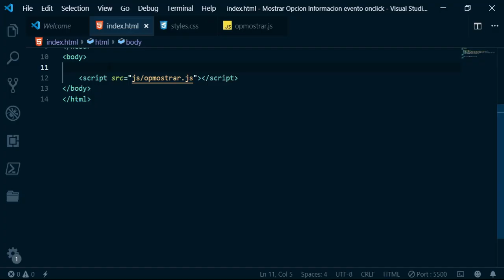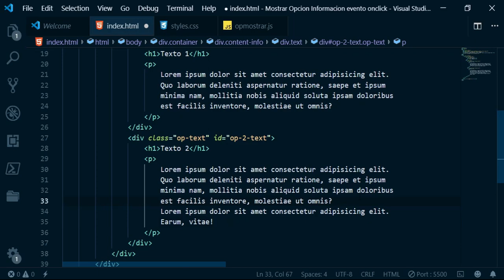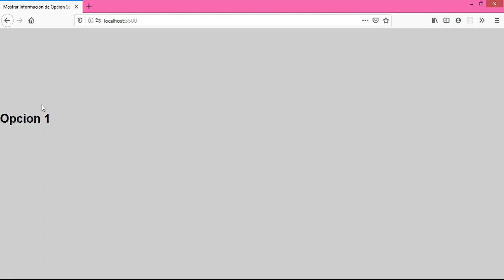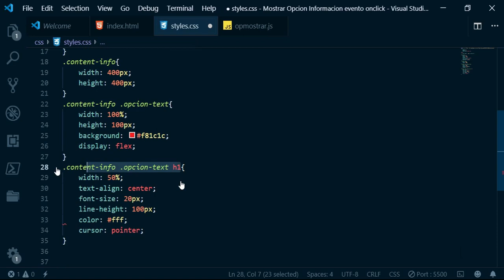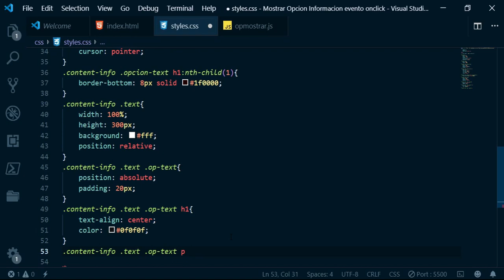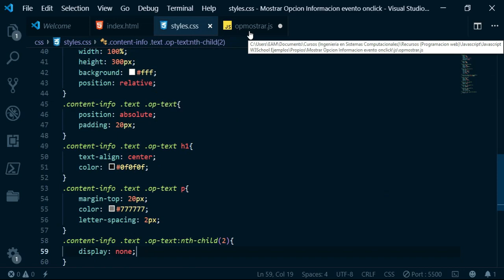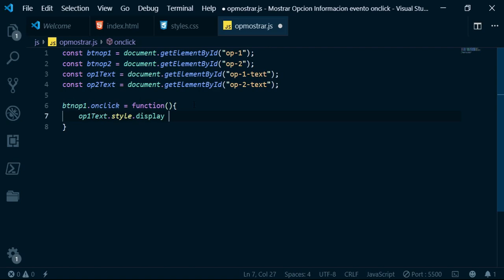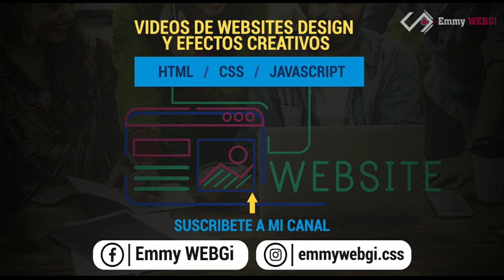Show & Hide Element Div | Event (onclick) de JAVASCRIPT con HTML y CSS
HTML5
CSS3
JAVASCRIPT